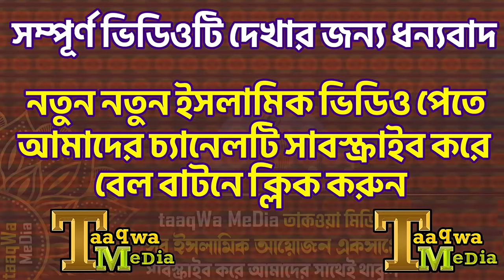কারাগারে প্রতিদিন যে দোয়াটি করতেন মুফতি আমির হামজা । Mufti Amir Hamja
কারাগারে প্রতিদিন যে দোয়াটি করতেন মুফতি আমির হামজা
Mufti Amir Hamja New Waz
Mufti Amir Hamja Waz
আমির হামজার নতুন ওয়াজ
মুফতি আমির হামজা
Mufti Amir Hamja
Amir Hamja New Waz